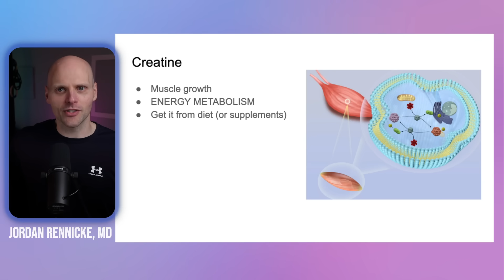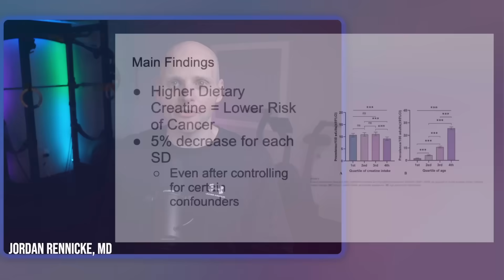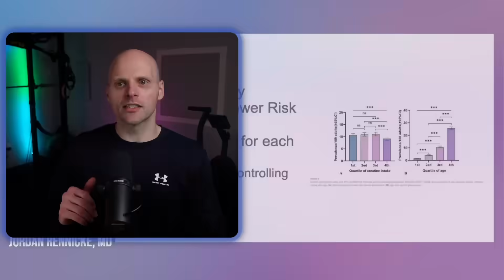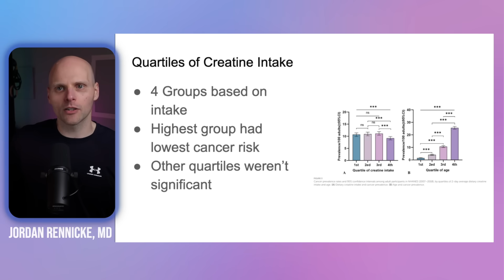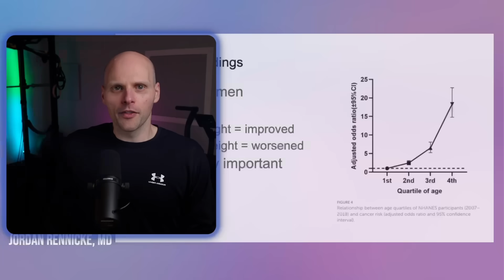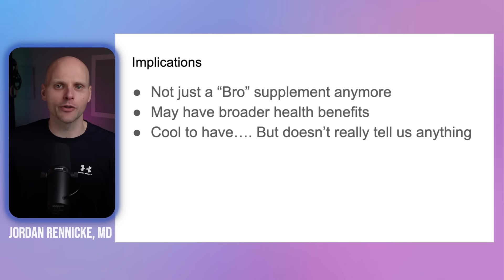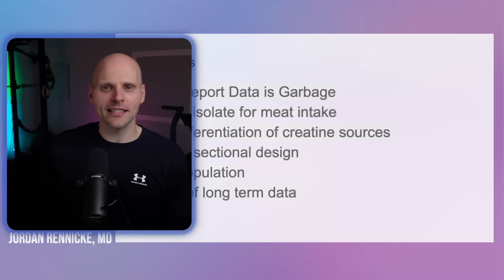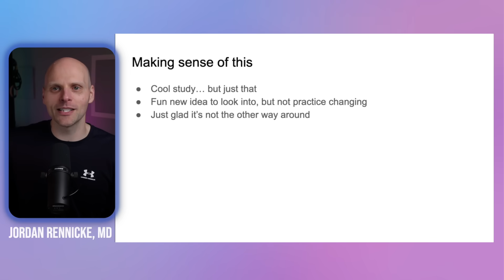Beyond the Gym: Creatine's Surprising Link to Cancer | BLA 122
Stop stressing over every health detail & start living! My FREE 'Necessary Nine' PDF cuts through the noise, giving you the essential things you need for a healthy life.

When you think of creatine you probably think about muscles, the gym, getting jacked. However, there's a new study that's looking at something totally different: creatine and cancer risk. We're gonna dive into this, break down what they found, and talk about what it actually means. Turns out, it's not as straightforward as you might think.

We cover the following topics:
00:00 - Intro
00:45 - Creatine Overview
03:15 - Study Overview
05:19 - Main Findings
07:24 - Mechanism of How This May Be
08:22 - Quartiles of Creatine Intake
10:24 - Subgroup Analysis
12:26 - Implications
13:54 - Limitations
16:26 - Making Sense Of It
16:58 - Outro

REFERENCES:
Jiang, J., Zhao, H., Chen, J., Du, J., Ni, W., Zheng, B., Wu, J., & Xiao, C. (2025). The association between dietary creatine intake and cancer in U.S. adults: Insights from NHANES 2007–2018. Frontiers in Nutrition, 11.

This podcast is for entertainment, education, and informational purposes only. The topics discussed should not solely be used to diagnose, treat , or prevent any condition. The information presented here was created with an evidence based approach, but you please keep in mind that science is always changing and at the time of listening to this there may some new data that makes this information incomplete or inaccurate. Always seek the advice of your personal physician or qualified health care provider for questions regarding any medical condition.